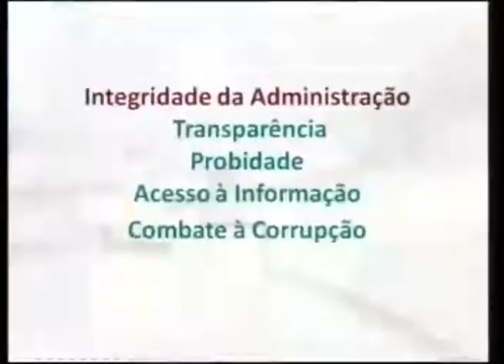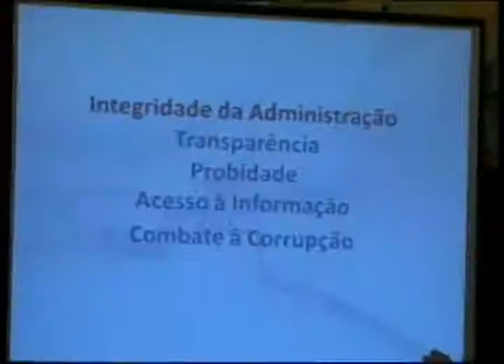26.03 Bloco I - Integridade da Administração - Mesa 1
Curso Integridade da Administração: Transparência, Probidade, Acesso à informação, Combate à corrupção - MESA 1

PROCESSUALIDADE NO DIREITO ADMINISTRATIVO
Mesa composta por:
Prof. Odete Medauar - Professora Titular Aposentada de Direito Administrativo
Dr. Fernando Dias Menezes de Almeida - Professor Titular de Direito Administrativo
Dr. Luiz Fernando Amaral - Professor Faculdade de Direito de São Bernardo do Campo

Coordenação: Manuela Ramalho